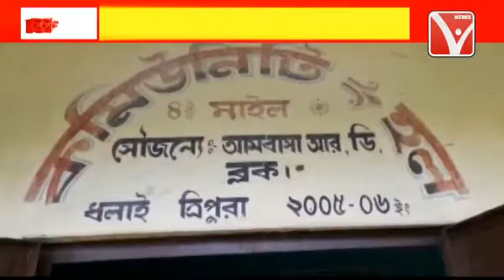আমবাসা আর ডি ব্লকের অন্তর্গত নকুল পাড়াতে উদ্বোধন হলো রাজ্যের ১১তম বায়ো ভিলেজ বা জৈবগ্রাম